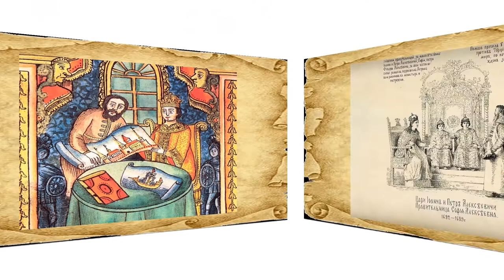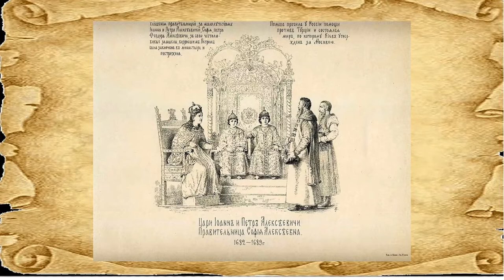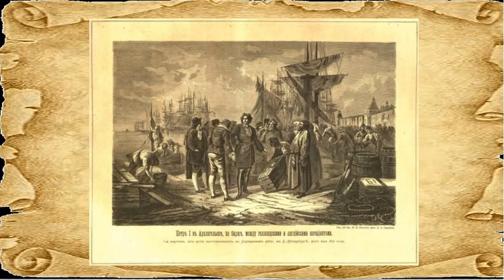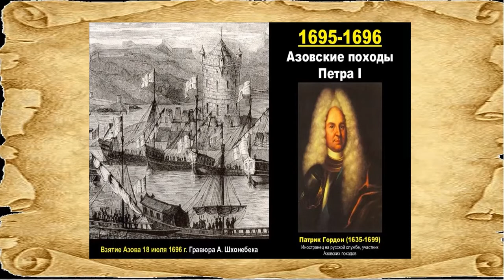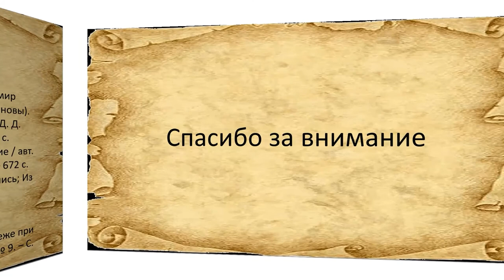Все флаги будут в гости к нам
Цигломенская библиотека № 16 рассказывает о жизни последнего царя всея Руси, первого Императора Всероссийского. Показывает мастер-класс по созданию кораблика в технике оригами.